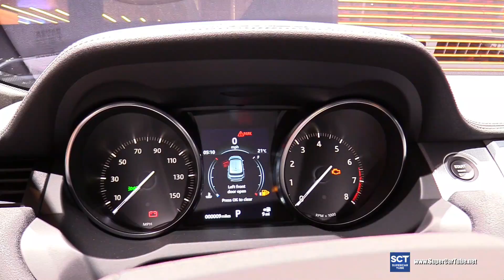2019 Range Rover Evoque - Exterior and Interior Walkaround - 2018 LA Auto Show